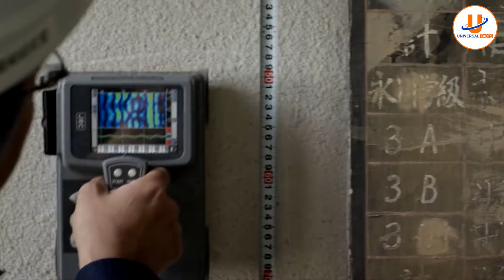इस द्वीप से सभी रातों रात कहां गायब हो गए? Why everyone left this city overnight?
इस द्वीप से सभी रातों रात कहां गायब हो गए? Why everyone left this city overnight? Universal Facts